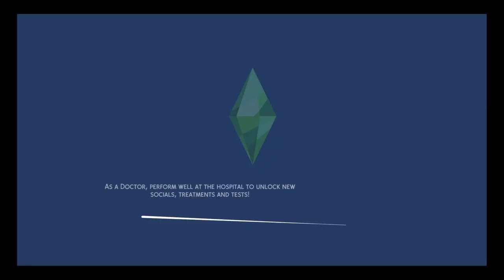How I stole a newborn baby